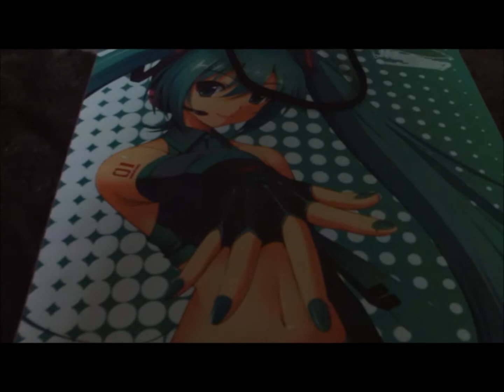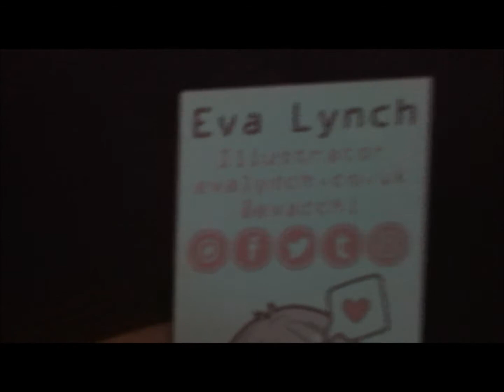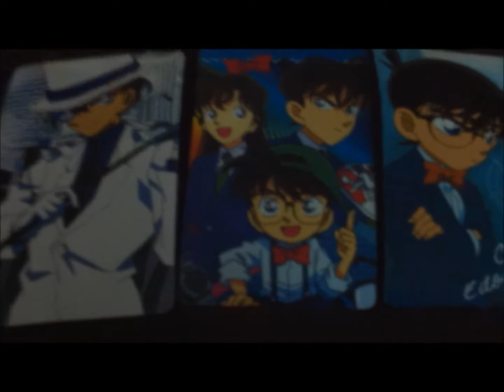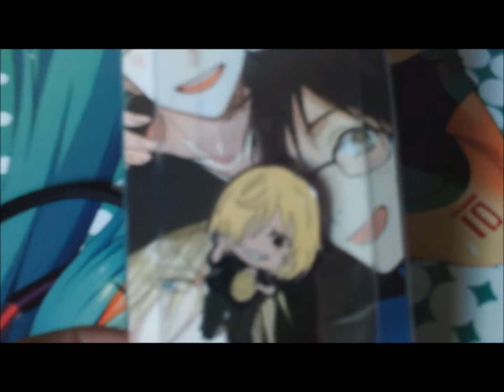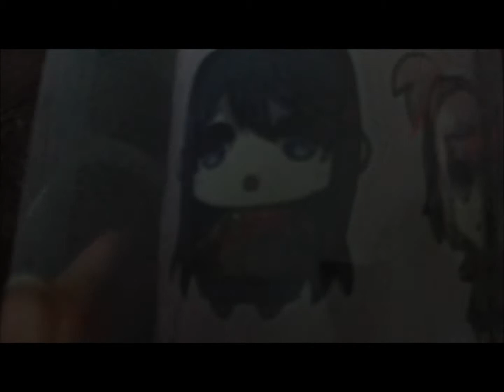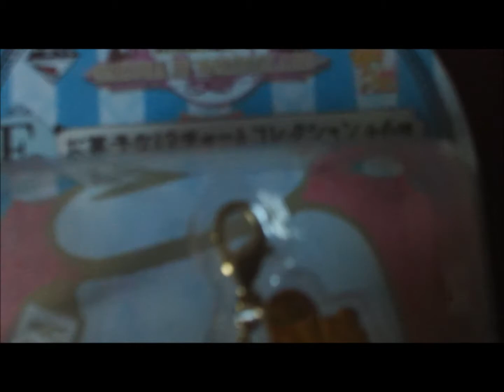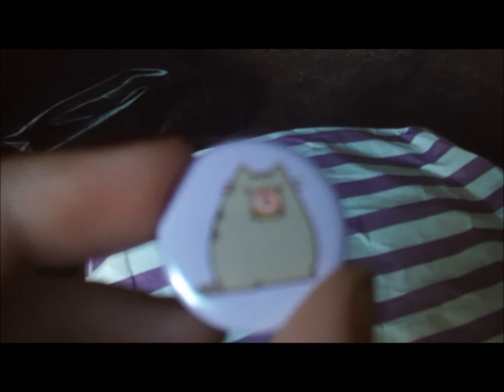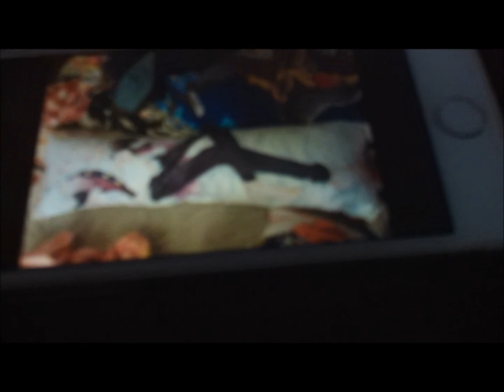Maid idol fuka at Manchester anime and gaming con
Hi big brothers and sisters this is what fuka got up to at anime and gaming con and next up is my performance.